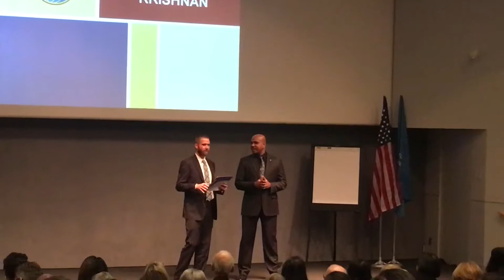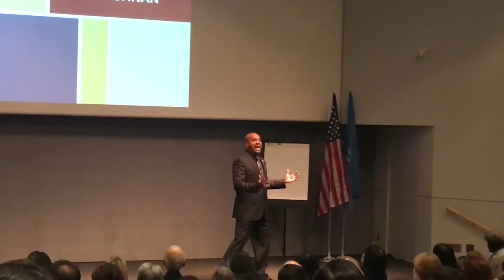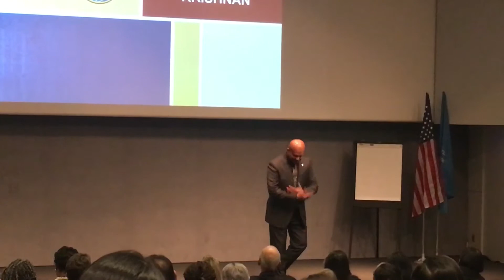District "Table Topics" 2017 Contest Speech